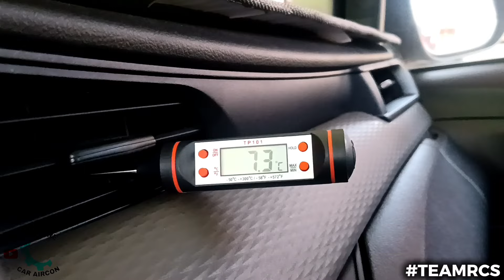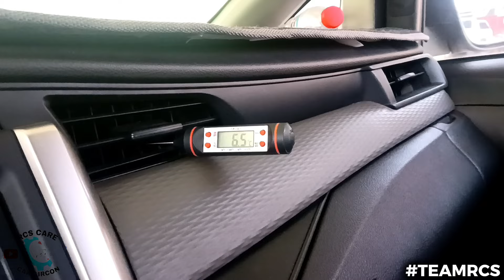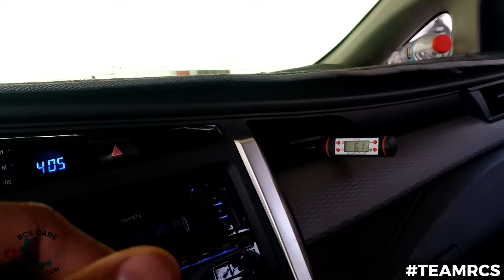NASUNOG NA PULLEY,ANONG ANG DAHILAN?